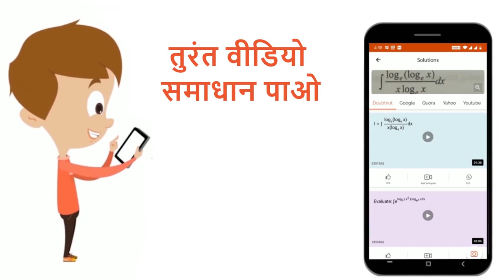अमोनिया के चार गुण लिखिए। | 12 | p-ब्लॉक के तत्व (समूह 15 व 16 के तत्व ) | CHEMISTRY | SHIVLAAL ...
अमोनिया के चार गुण लिखिए।
Class: 12
Subject: CHEMISTRY
Chapter: p-ब्लॉक के तत्व (समूह 15 व 16 के तत्व )
Board:Madhya Pradesh Board

👉 Have Any Query? Ask Us.